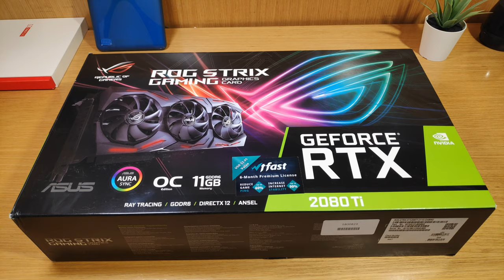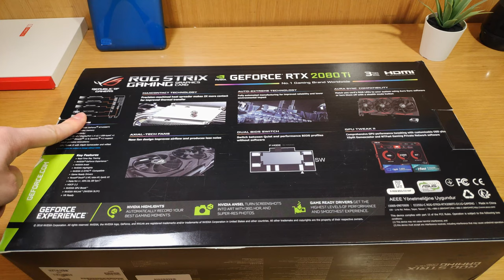[Unboxing ITA] ASUS RTX 2080 TI STRIX OC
La nostra pagina Facebook e il nostro Gruppo Facebook:
Our Facebook and Facebook Group pages: